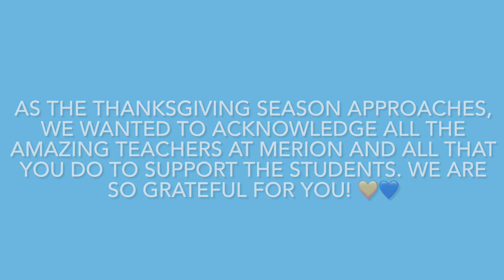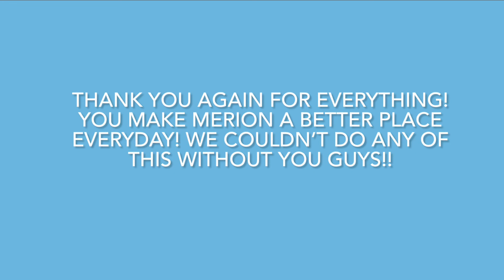Stuco grateful video